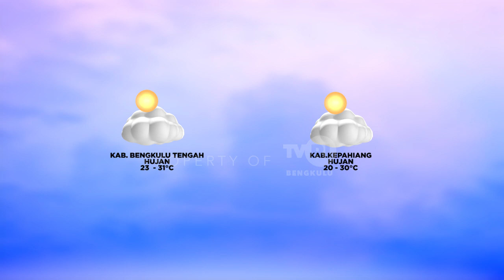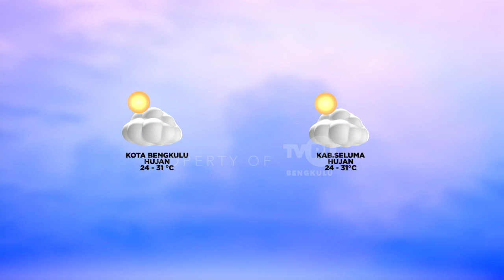OPINI POTRET GORESAN KANVAS SEGMEN 3